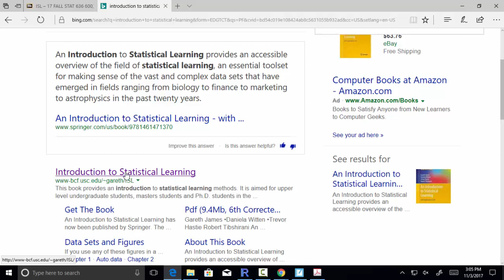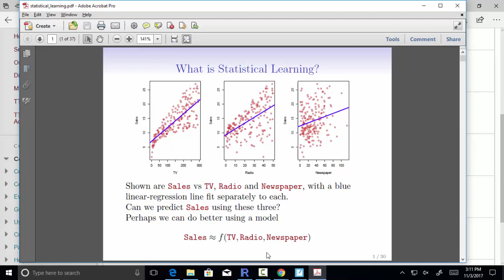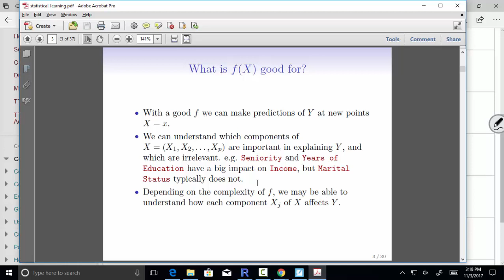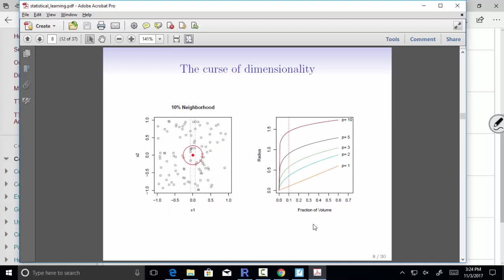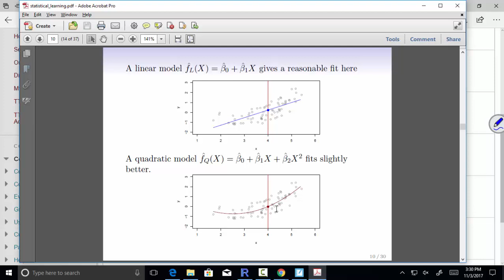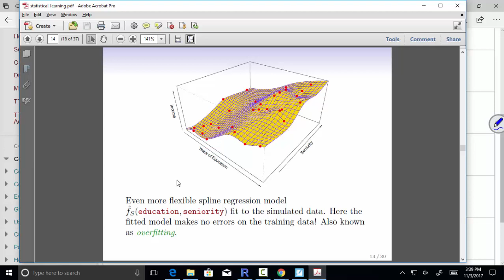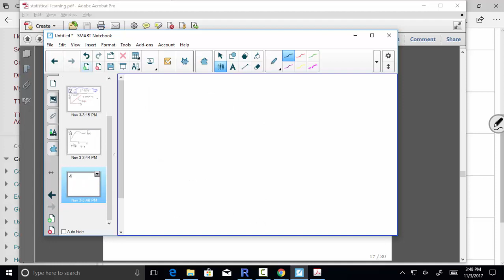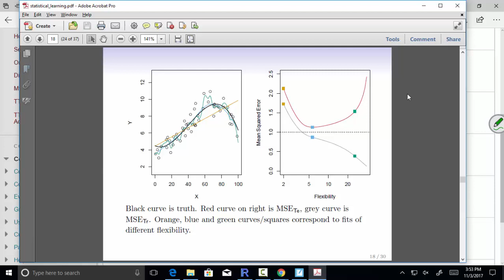stat636 - Lecture 29